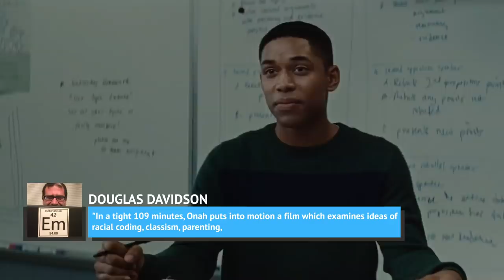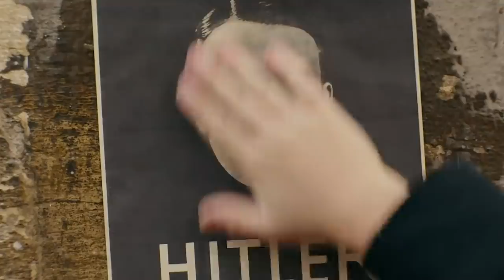2019's Most Underappreciated Movies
2019 saw Martin Scorsese collaborate with Robert DeNiro and Joe Pesci again, so you knew it was going to be a good one. Indeed, 2019 was the gift that kept on giving -- Quentin Tarantino's Once Upon A Time ... in Hollywood was another movie event you couldn't miss and Ari Aster struck horror gold again with Midsommar.

That being said, there were great independent movies and career comebacks this year that you might have missed if you were too distracted by the bigger-budget studio films. From an A24 gem to a Taika Waititi dark comedy, here are 2019’s most underappreciated movies.

High Flying Bird | 0:00
Fast Color | 1:09
High Life | 2:02
Shadow | 2:51
The Last Black Man in San Francisco | 3:22
Crawl | 4:04
Luce | 4:53
Villains | 5:55
Dolemite Is My Name | 6:45
The Dead Center | 7:56
Her Smell | 8:54
The Peanut Butter Falcon | 9:58
Jojo Rabbit | 10:59
Motherless Brooklyn | 12:09
Honey Boy | 13:10
The Report | 14:28
The Lighthouse | 15:39